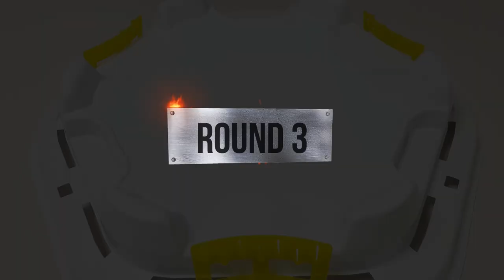【 Valt VS Lui VS Zac 】 Tripie Battle Beyblade Burst God 베이블레이드 버스트 갓 ベイブレードバースト神